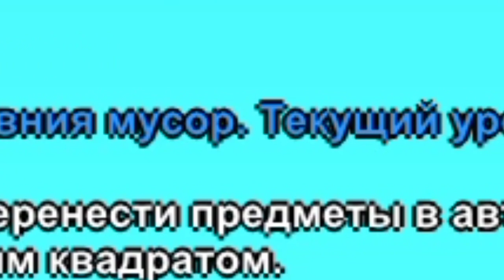САМЫЙ ТУПОЙ ИГРОК #1🤯 || БЛЕК РАША СЕРВЕР БЛЕК🖤